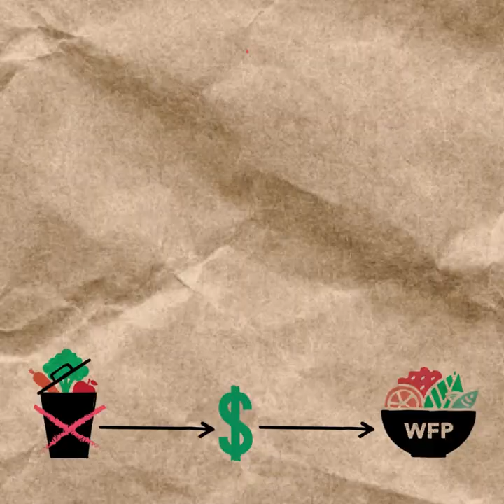Como zerar o desperdício de alimentos? Kaká e Rita Lobo respondem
Kaká, embaixador do Programa Mundial de Alimentos (WFP), convidou a chef Rita Lobo para uma conversa sobre pequenas ações que podemos adotar no nosso dia a dia para ajudar a ZerarODesperdício.